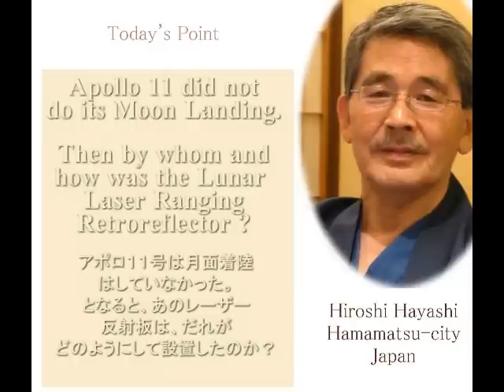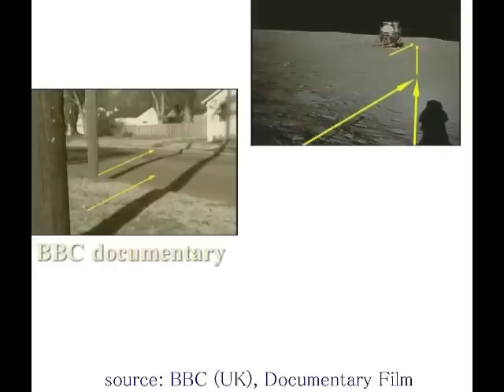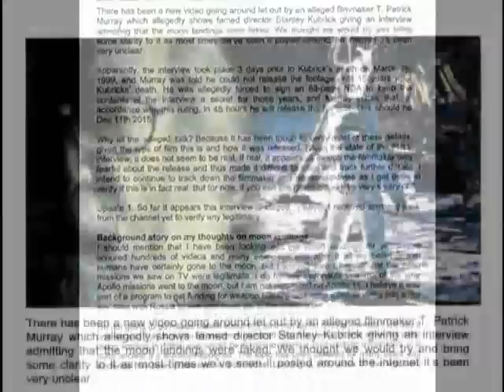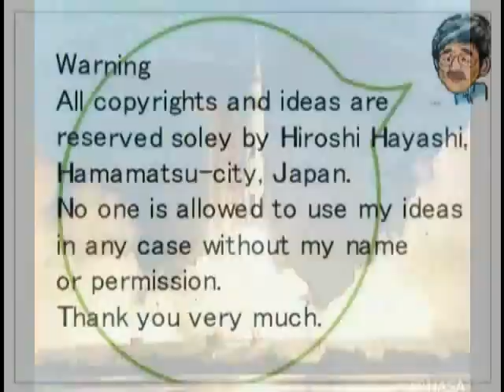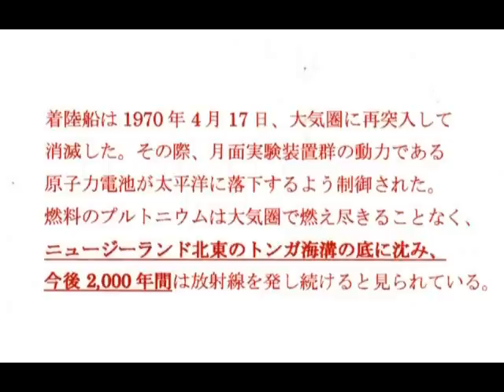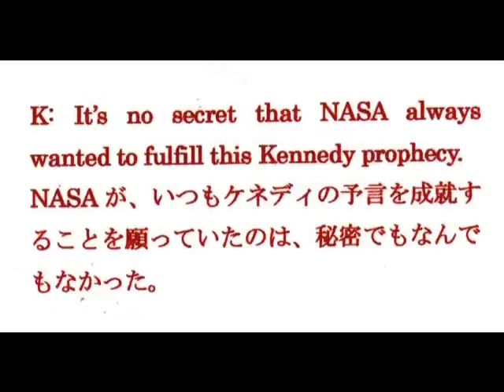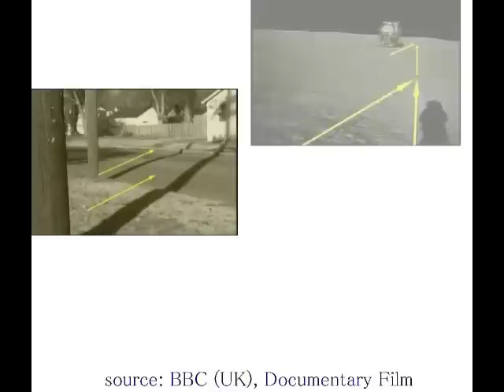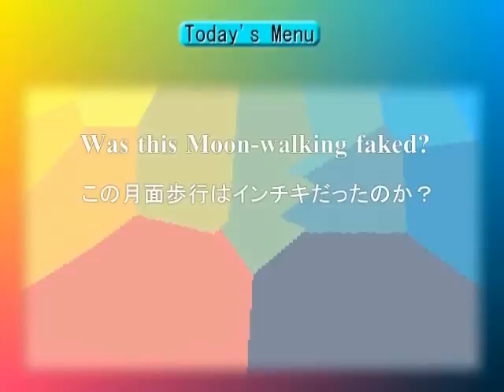2104（1）Top 10 Videos Fake Landing of Apollo 11 アポロ１１号のインチキ・ランディング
2014(1)
Top 10 Videos, which exceed 5000 acesses since April, 2016
２０１６年０４月～、アクセス数５０００回以上の動画・Top 10

（１） Fake Landing of Apollo 11
アポロ１１号のインチキ・ランディング

Hiroshi Hayashi
はやし浩司